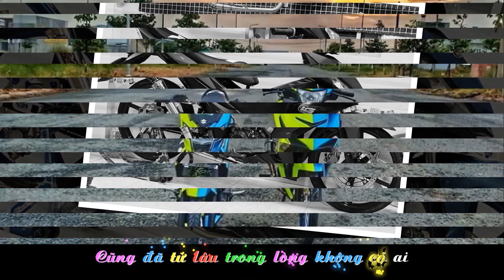Tổng hợp Xe độ đẹp nhất tháng 9 || Gái Xinh || Sầu Hồng Gai || Không Xem Phí Cả Đời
NXB: 27/09/2020
- Video chỉ mang tính chất giải trí nếu có sai sót mong mọi người bỏ qua
- Mong được sự ủng hộ của tất cả mọi người và giúp sức cho kênh ngày càng phát triển để có được sân chơi giải trí cho mọi người được vui vẻ
- Thay mặt kênh xin cám ơn tất cả đã ủng hộ